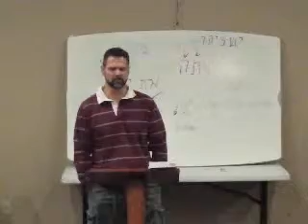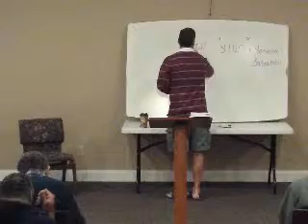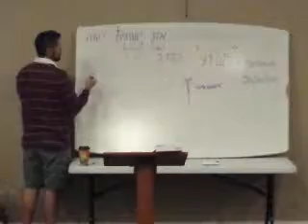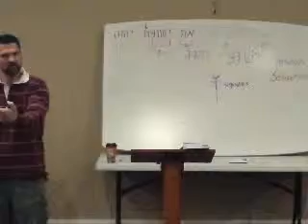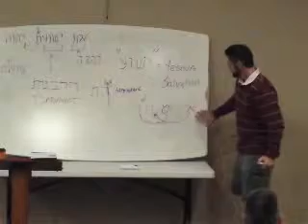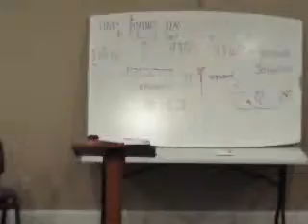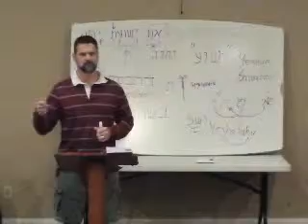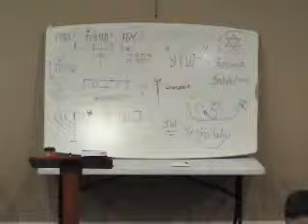Torah Studies 20131107 Mashiakh BeTanakh 03